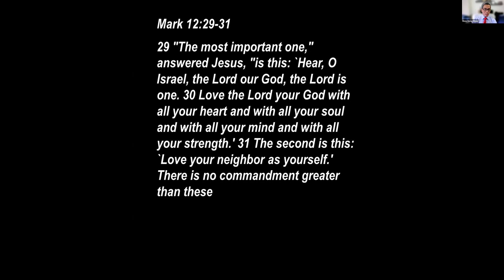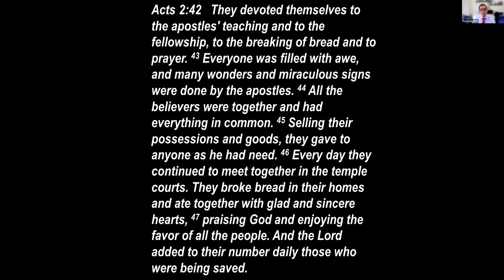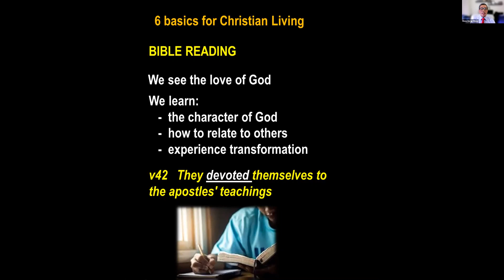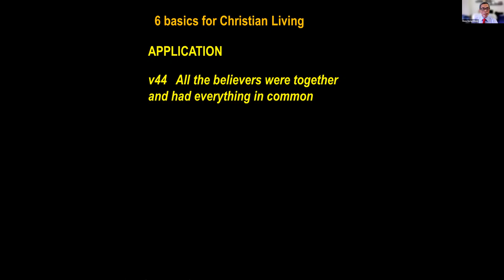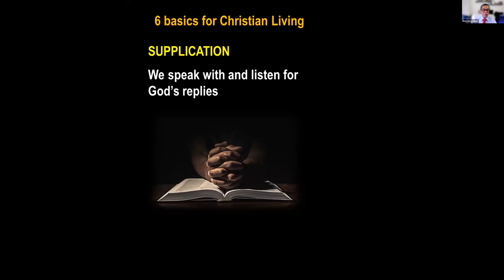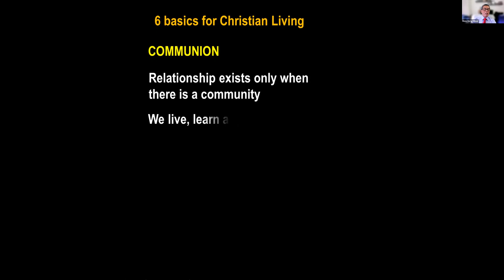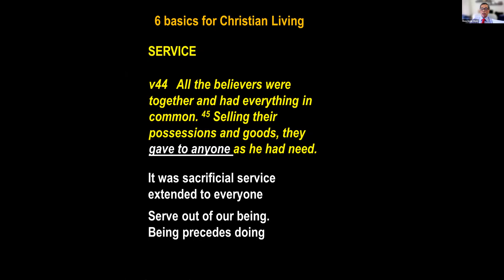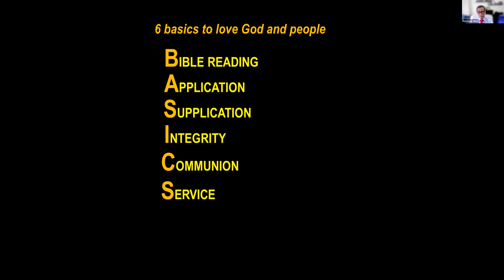It is a Relationship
Ps Shoo How Beng
9 Jan 2022